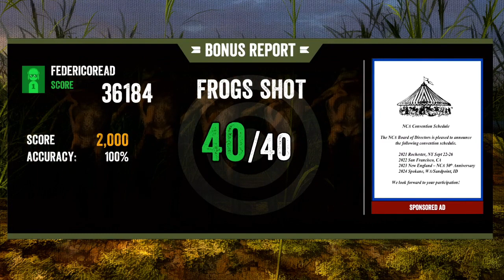Big Buck Hunter Reloaded: Elk Adventure REDONE WITH GUN!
Now it's time for the second animal of HD/Reloaded, Elk. First Bow video tomorrow!